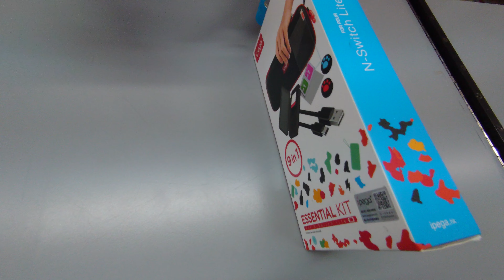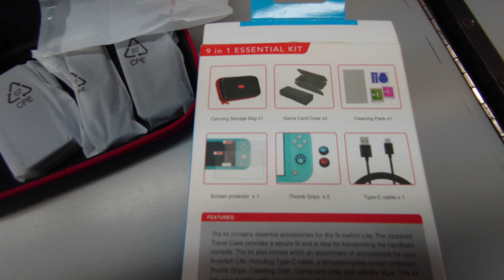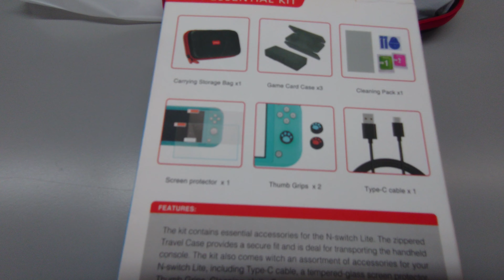Unboxing 9 in 1 Essentials Kit by iPega compatible with Switch Lite 2021 Aug 28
Unboxing 9 in 1 Essentials Kit by iPega compatible with Switch Lite
2021 Aug 28

1. Carrying storage bag
3. Game Card Case
1. cleaning pack
1. Screen Protector
2. Thumb Grips
1. Type C cable